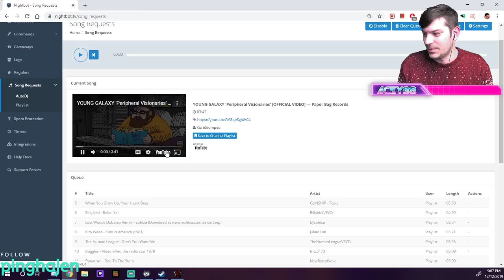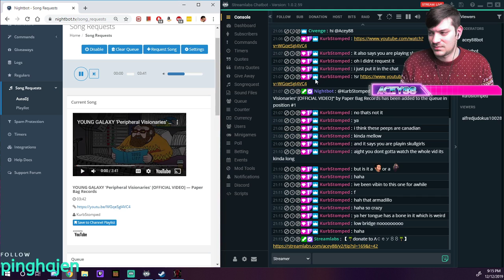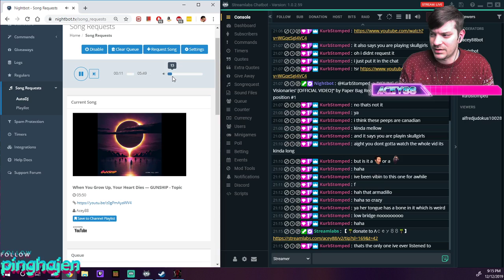I was pleasantly surprised... "Young galaxy - "peripheral visionaries"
On my Twitch Page we play review music and play games! your invited too catch me live!

I'm really just using this video to teach myself how to edit videos and make thumbnails for YT. Don't take my editing too seriously. It will get better over time! :)